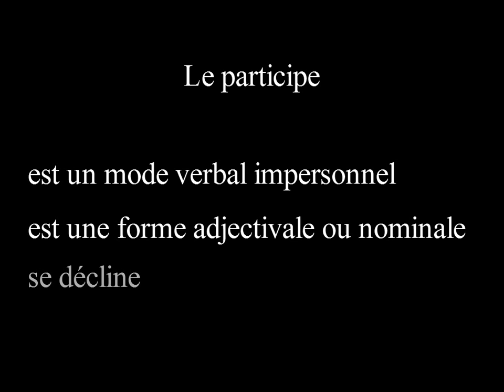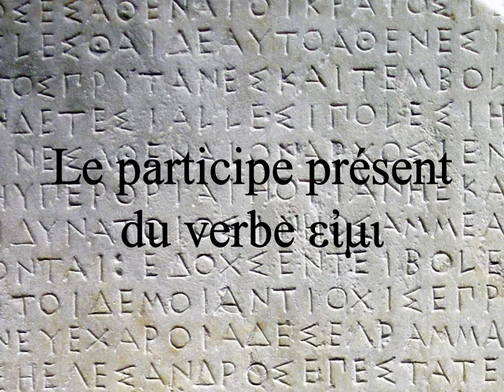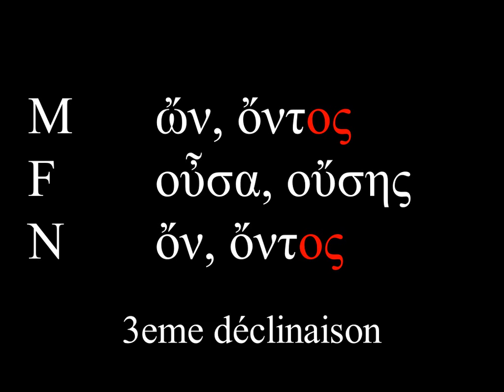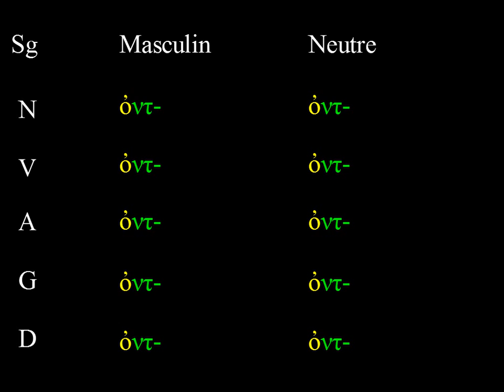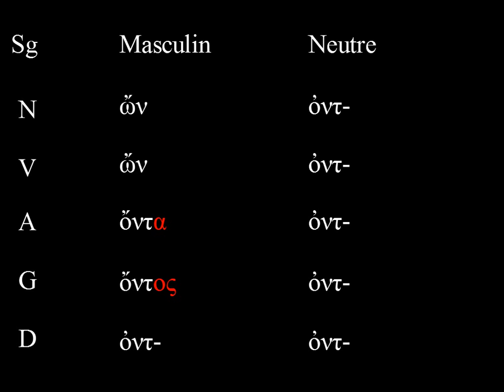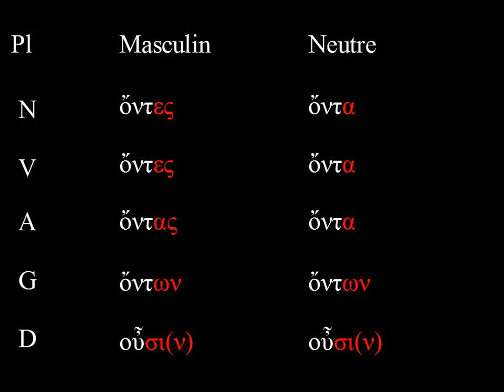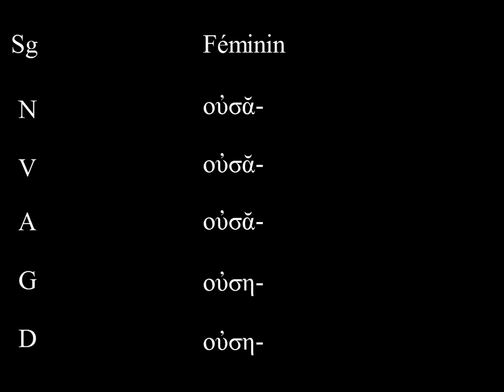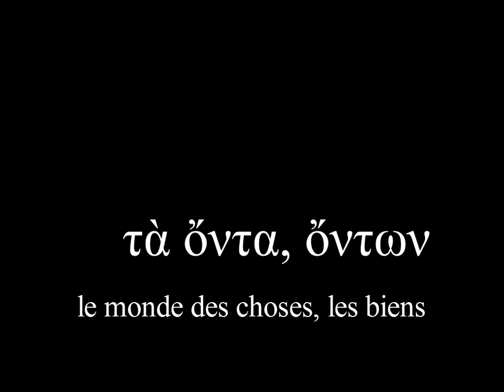Le participe présent du verbe εἰμι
Petite capsule vidéo sur la formation et la déclinaison du participe présent du verbe εἰμι.